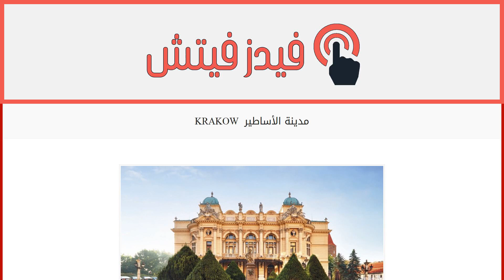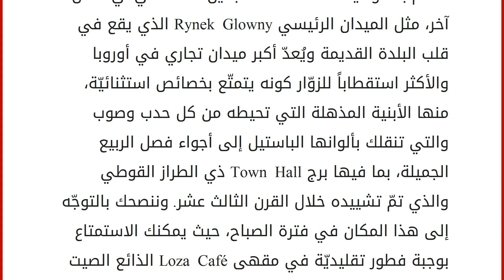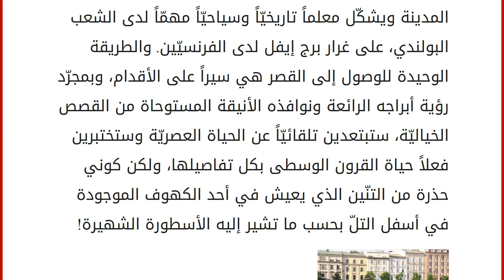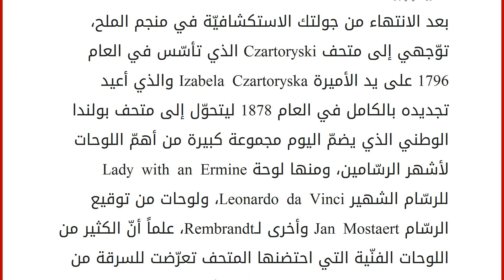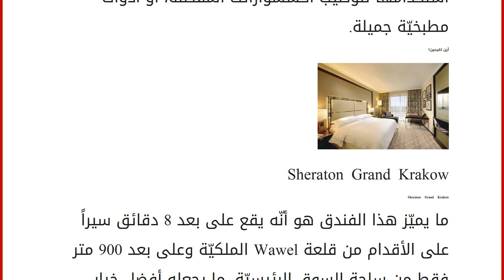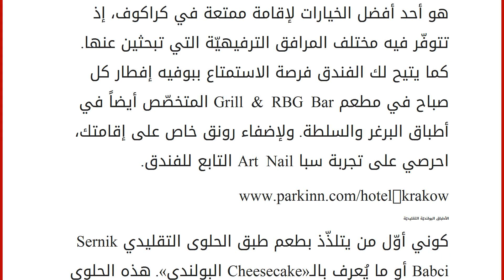KRAKOW مدينة الأساطير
إقراألمقال كاملا :
ثمّة الكثير من أماكن الجذب السياحي التي تجعل من مدينة كراكوف محطّ أنظار السيّاح حول العالم، إذ تشتهر هذه المدينة بغناها الثقافي وتُعدّ إحدى أكثر المدن جمالاً في القارة الأوروبيّة، كيف لا وهي العاصمة الثقافيّة والفنيّة لبولندا. لذا، سواء كنت تخطّطين لزيارة خاطفة أو لقضاء عطلة طويلة، فمدينة كراكوف هي المكان المثالي لتمضية أوقات مذهلة بعيداً عن الروتين اليومي الذي تعيشينه.
الميدان الرئيسي…الأكبر في أوروبا
عند وصولك إلى مدينة كراكوف ستلمسين فوراً جمال هذه المدينة الرائعة وستتفاجئين بالترحاب الكبير الذي ستتلقّينه من السكّان المحليّين الذين يتّسمون ببساطة ولطافة لا مثيل لهما أسوة بكل الشعب البولندي. ولا شكّ في أنّك ستقعين في غرام هذه المدينة التي تجسّد جمال أوروبا الوسطى كونها تمتلك معالم سياحيّة وتاريخيّة كثيرة تتّسم بخصوصيّة مطلقة قد لا تجدين مثلها في أيّ مكان آخر، مثل الميدان الرئيسي Rynek Gl